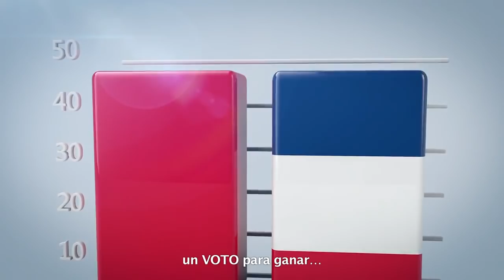Norman Quijano: Somos Más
Somos más los que queremos vivir en democracia
Somos más los que creemos que se debe vivir en libertad.
Somos más los que creemos en el progreso.
Somos más los que queremos seguridad y empleos.
Somos más los que queremos un mejor El Salvador.
Somos más de los que fuimos a votar la elección pasada.
Somos más y solo nos falta un voto para ganar: EL TUYO.